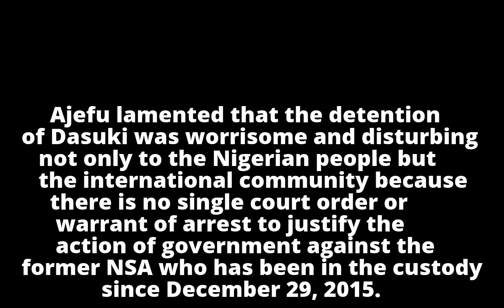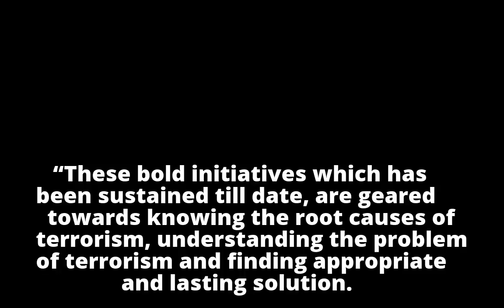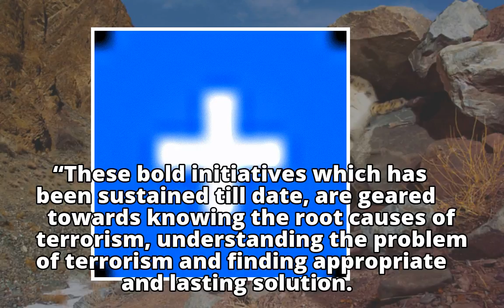Group demands immediate release of Dasuki from detentionGroup demands immediate release of Dasuki fr